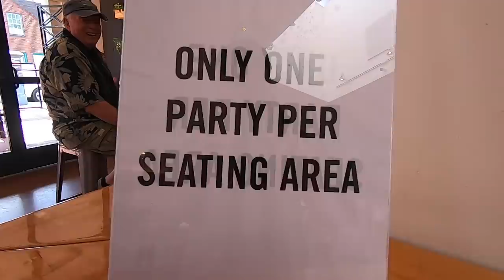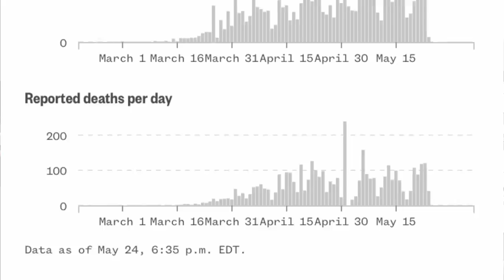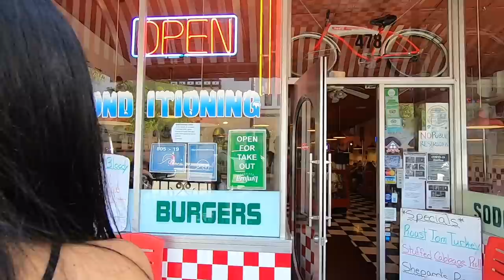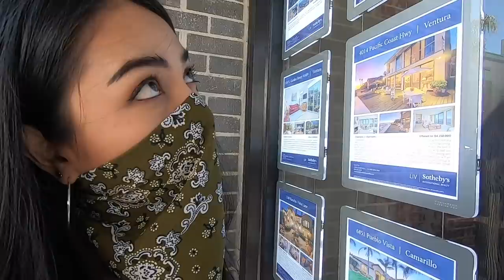อเมริกา สิ้นสุดความกลัว! นั่งกินอาหารในร้านได้แล้ว |เมือง Ventura แคลิฟอร์เนีย EP27 มอสลา 23/05/20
เมืองเวทูรา รัฐแคลิฟอร์เนีย สหรัฐอเมริกา ปลดล็อกดาวน์
อนุญาตให้นั่งกินในร้านอาหารได้ ร้านค้าขนาดเล็กเปิดปกติแล้ว

วันที่ 23 พ.ค 2020 (เวลาท้องถิ่น LA)

Link ข้อมูลเพิ่มเติม Reopening America

Comment ไม่สุภาพ/ไม่สร้างสรรค์  อนุญาตลบนะจ๊ะ

music
Konrad Mil - Lost
Track Title: Konrad Mil - Lost [NCN Release]

GoSoundtrack - Emotional
GoSoundtrack:

Pit Z - Dopamine
Pit Z: